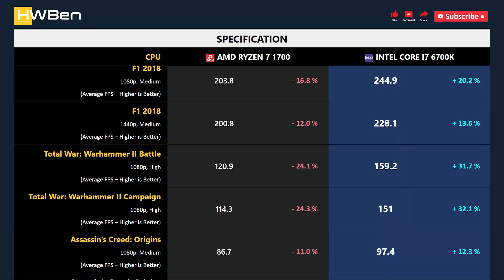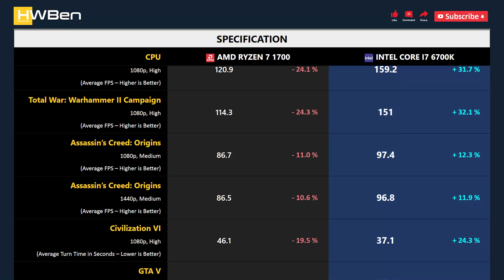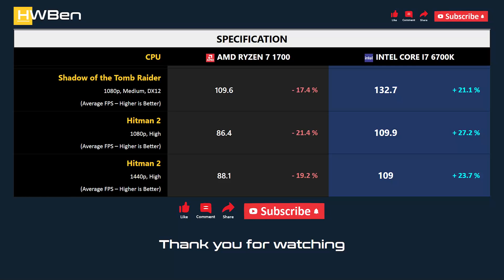RYZEN 7 1700 vs CORE I7 6700K - Productivity & Gaming (RTX 2080 Ti)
AMD Ryzen 7 1700 vs Intel Core i7 6700K - Productivity & Gaming (RTX 2080 Ti)

APPS BENCHMARK
1 - Adobe Premiere Pro CC
2 - Adobe Photoshop
3 - Blender

GAMING BENCHMARK
1 - F1 2018
2 - Total War: Warhammer II Battle
3 - Total War: Warhammer II Campaign
4 - Assassin’s Creed: Origins
5 - Civilization VI
6 - GTA V
7 - Shadow of the Tomb Raider
8 - Hitman 2